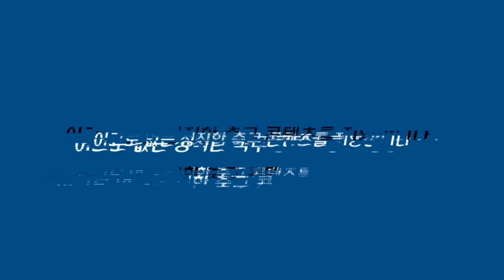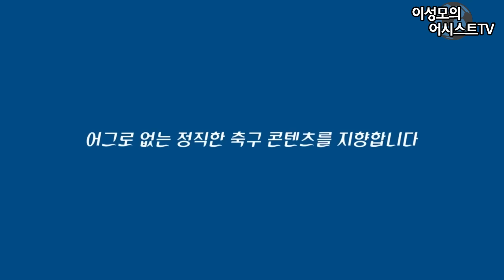[골드 독점] '안제볼'에 대한 오해 + 손흥민이 아직도 과소평가 받는 부분 (토트넘 VS 맨시티 리뷰)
영상편집: 박인욱
한글번역: 박인욱
총괄검수: 이성모